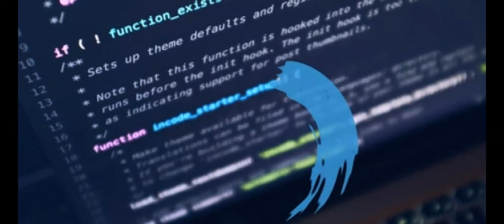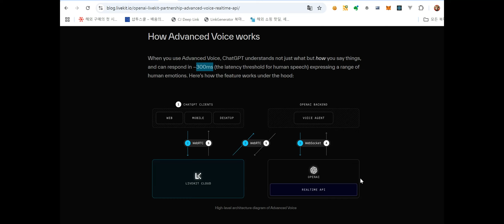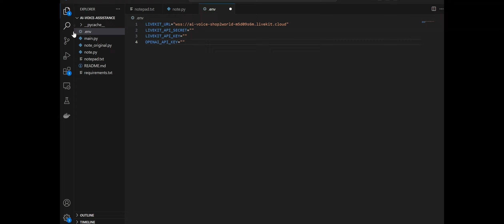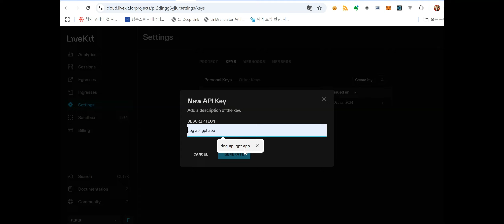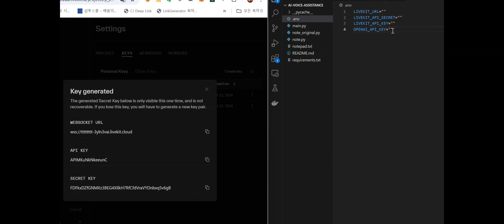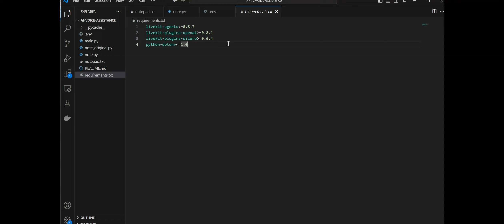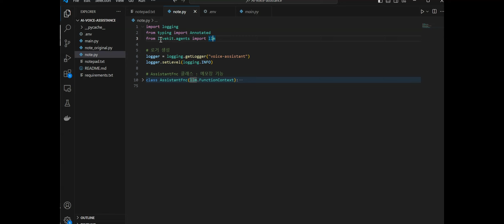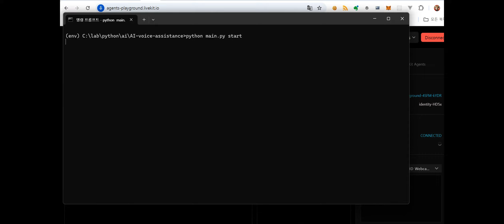AI 이용 음성 도우미 어플리케이션 제작 2 - LiveKit을 활용한 WebRTC로 인간 수준의 대화 기능 도우미 구현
인간 수준의 고급 음성 처리 기술-

ChatGPT에서 사용하는 **고급 음성 처리 기술**은 사용자의 음성을 인식하고 이해하며, 그에 따라 자연스럽고 빠르게 응답하는 것을 목표로 합니다. 이 기술은 크게 두 가지 주요 기능을 포함합니다: 음성 인식과 음성 합성.

1. **음성 인식 (Speech Recognition)**: 사용자가 말하는 음성을 텍스트로 변환하는 기술입니다. ChatGPT의 음성 인식은 Whisper와 같은 고급 음성 인식 모델을 기반으로 하며, 단순히 텍스트로 변환하는 것뿐만 아니라 말의 억양, 감정, 문맥을 파악하여 더 나은 이해를 가능하게 합니다. 이 과정에서 음성의 **의미**와 **뉘앙스**도 함께 해석되기 때문에, 단순히 무엇을 말했는지뿐만 아니라 **어떻게** 말했는지도 고려됩니다.

2. **음성 합성 (Speech Synthesis)**: GPT가 생성한 텍스트 응답을 음성으로 변환하는 기술입니다. 이때, AI는 단순히 텍스트를 읽는 것이 아니라, 감정이나 억양을 포함하여 더 자연스럽고 인간적인 음성으로 응답할 수 있도록 처리합니다. 고급 음성 합성 기술은 **실시간**으로 빠르게 응답을 생성하며, 사용자와의 상호작용에서 인간적인 느낌을 줄 수 있도록 음성 톤과 감정 표현이 반영됩니다.

3. **실시간 통신**: 이 기술은 음성 데이터를 실시간으로 처리하고, 300ms 미만의 응답 시간을 목표로 합니다. 이는 인간 간 대화의 자연스러운 흐름을 유지하는 데 필수적인 요소입니다. 이를 위해 WebRTC와 같은 프로토콜을 사용해 초저지연의 오디오 스트리밍을 지원합니다.

4. **다중 모달 처리 (Multimodal Processing)**: ChatGPT의 고급 음성 처리 기능은 음성뿐만 아니라 텍스트, 이미지와 같은 다른 형태의 입력과 출력을 동시에 처리할 수 있습니다. 이로 인해 음성 입력을 통해 텍스트 응답을 제공하거나, 음성으로 텍스트를 읽어주거나, 다양한 모달리티를 자연스럽게 전환하며 상호작용할 수 있습니다.

**핵심 기술**:
- **Whisper**: OpenAI가 개발한 고성능 음성 인식 모델로, 정확한 음성 인식과 텍스트 변환을 지원합니다.
- **WebRTC**: 초저지연 음성 스트리밍을 가능하게 하는 통신 프로토콜.
- **GPT-4o**: 다양한 모달리티를 다룰 수 있는 OpenAI의 최신 대형 언어 모델로, 텍스트 및 음성을 실시간으로 처리합니다.

이러한 기술을 통해 ChatGPT는 단순한 대화형 AI를 넘어, 사용자와 **자연스럽고 실시간으로 상호작용하는 음성 비서**로 발전하고 있습니다.

WebRTC(Web Real-Time Communication)를 사용하는 이유:

WebRTC(Web Real-Time Communication)를 사용하는 이유는 **초저지연(ultra-low latency)** 통신을 가능하게 하기 때문입니다. 특히 실시간 음성 대화를 지원할 때 중요한 몇 가지 이유가 있습니다.

첫째, WebRTC는 **네트워크 상태에 따라 자동으로 비트레이트를 조정**하는 기능을 제공합니다. 이는 네트워크 품질이 떨어지는 상황에서도 안정적으로 음성 데이터를 전송할 수 있도록 도와줍니다. 예를 들어, Wi-Fi나 셀룰러 네트워크와 같이 패킷 손실이 발생할 수 있는 환경에서도 WebRTC는 이를 감지하고 대처할 수 있습니다.

둘째, **초저지연**을 지원합니다. WebRTC는 **P2P(peer-to-peer)** 연결을 통해 서버를 거치지 않고 클라이언트 간 직접적으로 데이터를 주고받을 수 있어, **서버-클라이언트 간 지연을 최소화**하는 데 탁월합니다. 음성 통화나 실시간 영상 통화에서는 지연 시간이 매우 중요한데, WebRTC는 이러한 실시간 통신에 적합한 프로토콜로 설계되었습니다.

셋째, WebRTC는 **다양한 플랫폼에서 호환**됩니다. 대부분의 브라우저와 모바일 운영체제에서 네이티브 지원을 하고 있어, 별도의 추가 설치 없이 바로 실시간 음성 및 영상 통신을 구현할 수 있습니다.

이러한 이유로 OpenAI와 LiveKit 같은 회사들이 **실시간 음성 대화**를 구현할 때 WebRTC를 채택한 것입니다. WebSocket과 달리 WebRTC는 **클라이언트-서버 간 통신에서 발생할 수 있는 패킷 손실**을 잘 처리하고, 오디오 품질과 지연 시간을 최적화할 수 있는 도구를 제공합니다.

WebRTC와 LiveKit의 차이점과 Python으로 구현할 때 두 기술을 사용하는 방식의 차이점

### WebRTC와 LiveKit의 차이점:
**WebRTC**는 오픈 소스 기술로, 주로 실시간 오디오, 비디오 통신을 가능하게 해주는 기본 프로토콜입니다. WebRTC 자체는 브라우저나 모바일 애플리케이션에서 실시간 커뮤니케이션을 지원하지만, 기본적인 요소만 제공합니다. 개발자가 이 위에 여러 기능을 직접 추가해야 하죠.

반면 **LiveKit**은 WebRTC를 기반으로 만든 더 상위 레벨의 플랫폼입니다. LiveKit은 WebRTC의 기본 통신 기능을 사용하면서도, 멀티 사용자 환경에서 더 쉽게 확장 가능한 비디오, 오디오, 데이터 스트리밍을 구축할 수 있는 환경을 제공합니다. 특히, LiveKit은 백엔드 서버와 통합되어 다수의 사용자와의 연결을 관리하고, 확장성을 더해주는 기능을 포함합니다.

### WebRTC 기반으로 직접 구현할 때:
1. **제어 및 커스터마이징**: WebRTC를 직접 사용하면 실시간 커뮤니케이션 기능을 아주 세밀하게 제어할 수 있습니다. 개발자는 데이터 전송, 연결 설정, 비디오 및 오디오 코덱 등을 직접 설정해야 하므로, 자유도가 높지만, 구현하기가 복잡할 수 있습니다.
2. **확장성**: WebRTC는 기본적으로 P2P(Peer-to-Peer) 방식이므로 소규모의 통신에서는 괜찮지만, 다수의 사용자가 참여하는 환경에서는 확장에 한계가 있습니다. 별도의 미디어 서버나 신호 서버 등을 추가로 구성해야 합니다.
3. **구현 복잡도**: 실시간 통신을 위해 서버 간 연결 관리, 오류 처리, 다중 사용자 지원 등 많은 부분을 직접 구성하고 관리해야 합니다.

### LiveKit을 사용하는 경우:
1. **간편함**: LiveKit은 WebRTC의 기본 기능 위에 확장성, 다중 사용자 관리, 안정적인 연결 관리를 이미 구현해 놓았기 때문에, 개발자는 바로 사용할 수 있는 인터페이스를 활용할 수 있습니다. 백엔드와 프론트엔드를 쉽게 연결할 수 있도록 다양한 API와 도구를 제공합니다.
2. **확장성**: LiveKit은 멀티 유저에 적합한 확장성 높은 환경을 제공합니다. 따라서 다수의 사용자가 참여하는 비디오 컨퍼런스나 대규모 이벤트를 처리하기 용이합니다. 미디어 서버와 같은 복잡한 인프라를 직접 구성할 필요 없이, 필요한 기능들을 쉽게 사용할 수 있습니다.
3. **시간 절약**: LiveKit은 WebRTC에 필요한 다양한 부가 기능을 제공하므로, 직접 WebRTC를 사용하는 것보다 개발 시간과 유지 관리 시간을 절약할 수 있습니다.

### Python에서의 구현 차이:
- **WebRTC 직접 구현**: Python에서는 `aiortc` 같은 WebRTC 라이브러리를 사용할 수 있습니다. 이를 통해 WebRTC 연결을 직접 설정하고, 데이터를 전송하며, 비디오와 오디오 스트림을 관리할 수 있습니다. 하지만 신호 서버 구성, 연결 관리, 네트워크 오류 처리 등을 직접 구현해야 하므로 복잡합니다.
- **LiveKit 사용**: Python에서 LiveKit API를 사용하면 훨씬 더 간단하게 실시간 커뮤니케이션 기능을 구축할 수 있습니다. 백엔드에서 필요한 대부분의 기능이 이미 구현되어 있으며, Python 코드로 서버와 쉽게 상호작용하면서 실시간 스트리밍 기능을 구현할 수 있습니다.

결론적으로, **단순한 P2P 통신**이나 **작은 규모의 프로젝트**에서는 WebRTC를 직접 사용하는 것이 가능하지만, **확장성**이 필요하고 **다수의 사용자**를 처리해야 한다면 LiveKit을 사용하는 것이 더 효율적입니다.